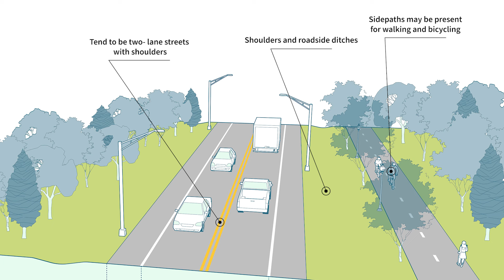Complete Streets Design Guide: Country Connectors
Montgomery County is developing a new approach to designing county roads using a concept called “Complete Streets.” Complete Streets are roadways that are designed and operated to provide safe, accessible, and healthy travel for all users of the roadway system, including pedestrians, bicyclists, transit riders, and motorists. On a Complete Street, it is intuitive and safe to cross the street, walk to shops, and bicycle to school.